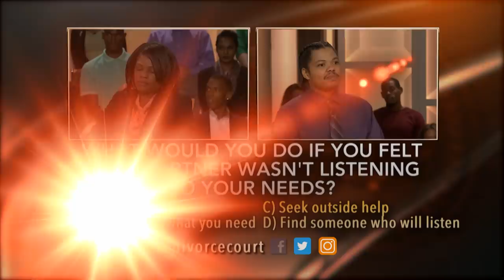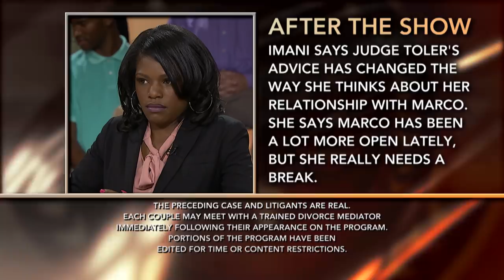Full Episode- Petty vs. Marquez: Surviving STDs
Imani may have forgiven her baby daddy Marco for giving her a STD, but she can’t forget it. Marco says Imani won’t stop bringing up the past and it’s destroying their relationship. He wants more kids and she’s worried over the health risks of having another baby.